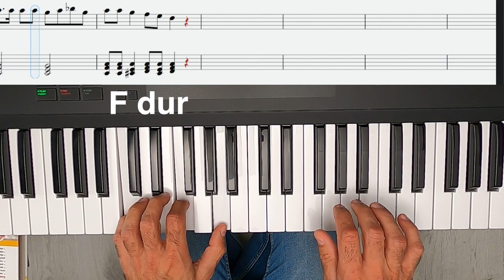Jak zagrać Gore Gwiazda Jezusowi - Bardzo łatwa wersja na keyboard lub fortepian - nuty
Na filmie zobaczysz jak w prosty sposób zagrać polską kolędę pt. "Gore Gwiazda Jezusowi".

Wersja kolędy jest bardzo prosta ale również atrakcyjna dla słuchacza.

Na górze ekranu masz rozpisane nuty kolędy - dla ułatwienia prawa i lewa ręka w kluczu wiolinowym.

Na końcu filmu przedstawiam akordy, które zagrałem lewą ręką - jest łatwo i przejrzyście.

Zachęcam wszystkich do pięknego grania kolęd i pastorałek - zwłaszcza początkujących.

Obejrzyj film i sam przekonaj się, że to bardzo łatwe - Miłego grania i kolędowania :)